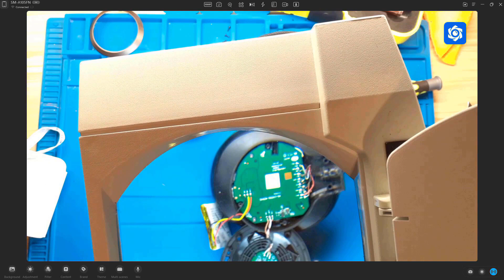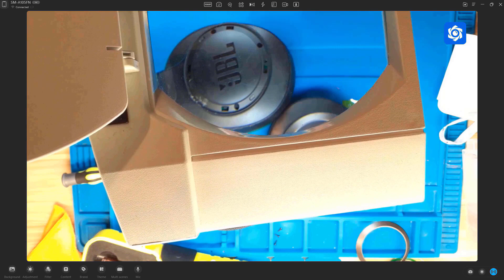JBL LIVE 650 Headphones - Battery not holding charge? / not charging?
JBL LIVE 650BTNC  Headphone battery replacement.  But the general method will work for any headphones with rechargeable batteries.

** NOTE **
Please ensure any battery that you replace is the same or compatible and the same size